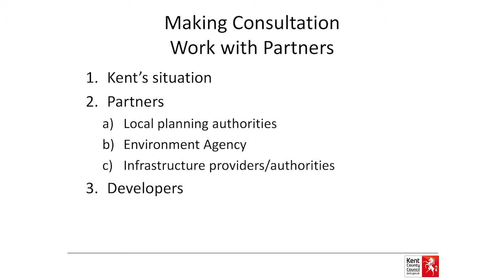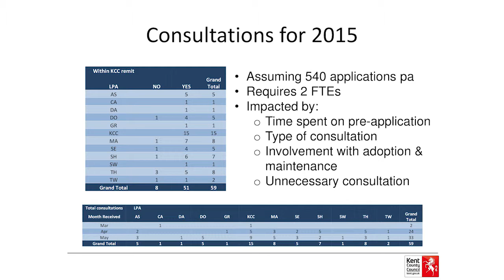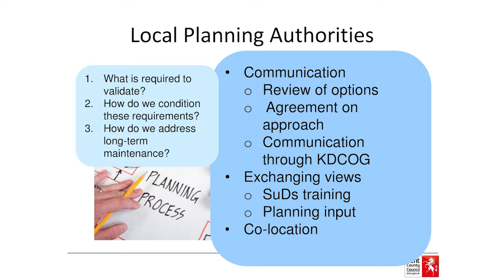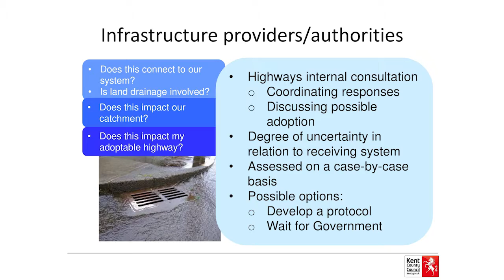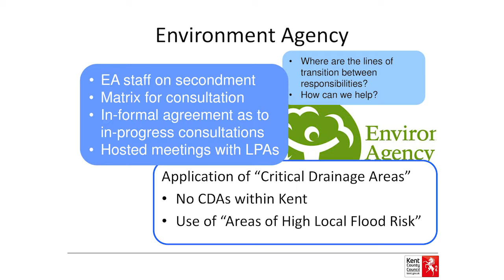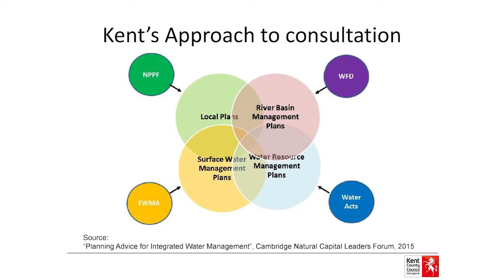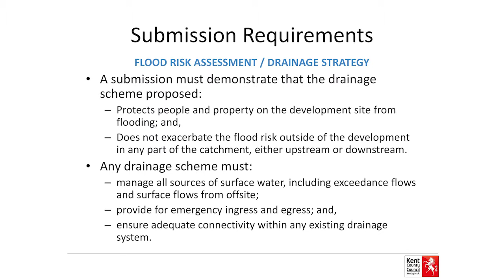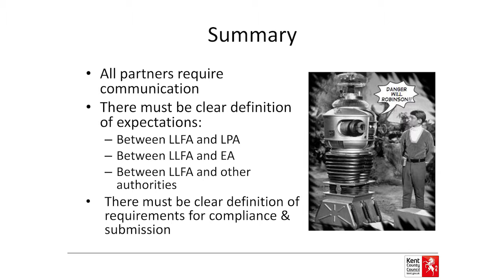Bronwyn Buntine, Kent County Council – Statutory consultation and SuDS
SuDS not duds – Planners & SuDS, making the new regulations work
June 2015, Birmingham